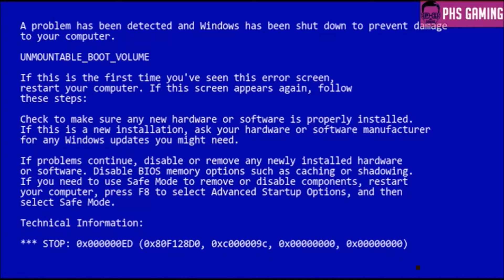WTF IS THAT?! (Game Fails #3)